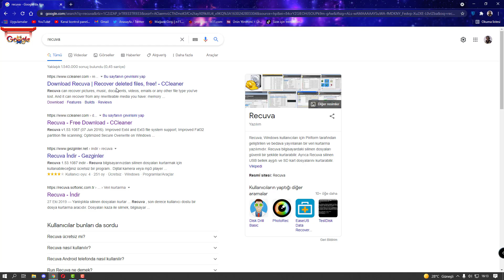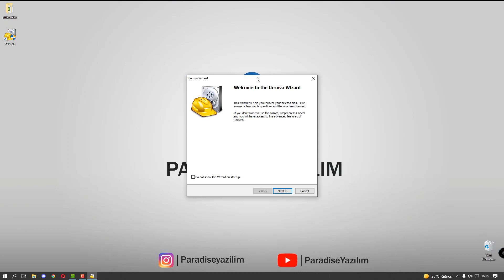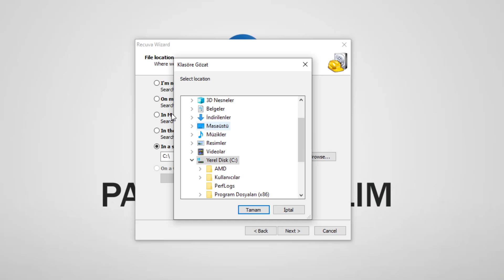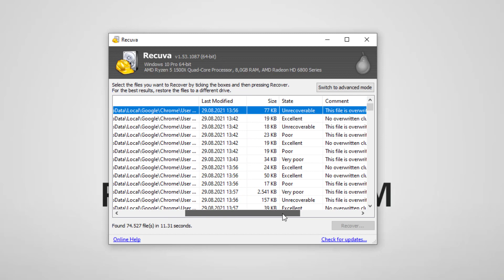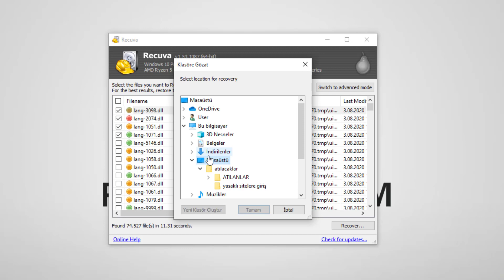Bilgisayardan Silinen Dosyaları Geri Getirme |Silinen Fotoğrafları Geri Getirme [2022]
Hepinize selamlar, bu videomda bilgisayardan silinen fotoğrafları ve dosyaları getirme işlemini sizlerle paylaştım. Videodaki işlem ile bilgisayarınızdan silinen fotoğrafları, dosyaları ve belgelerinizi geri getirebilirsiniz. Umarım yararlı olmuştur.